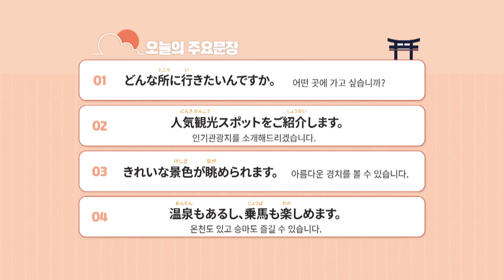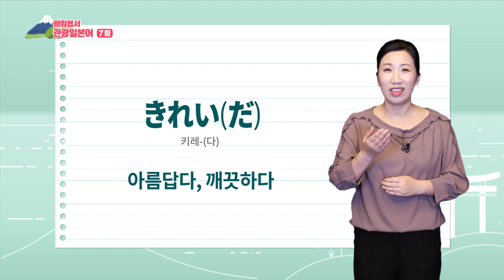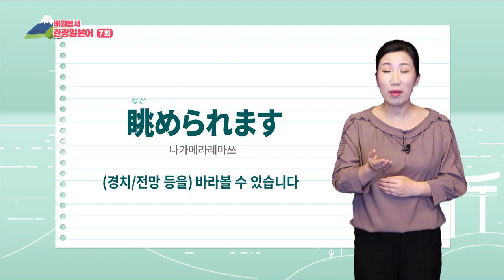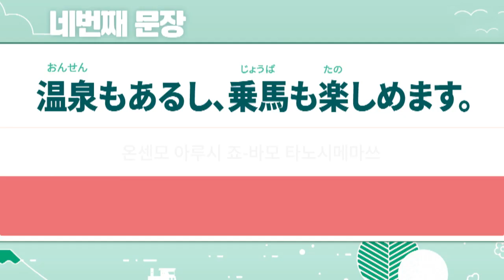2019 배워봅서 관광일본어 - 7강